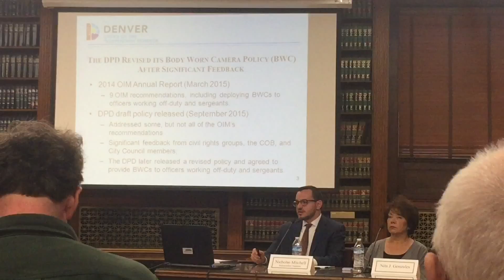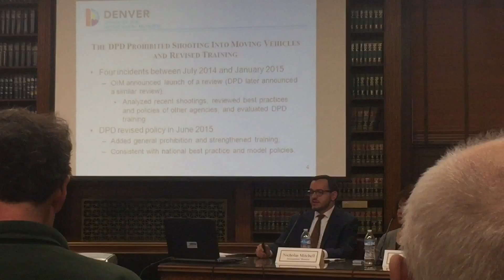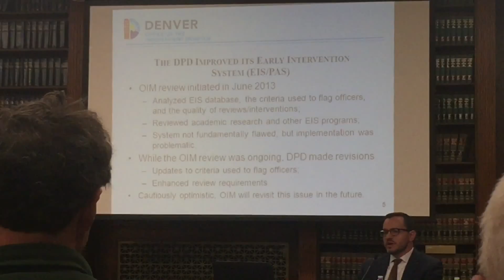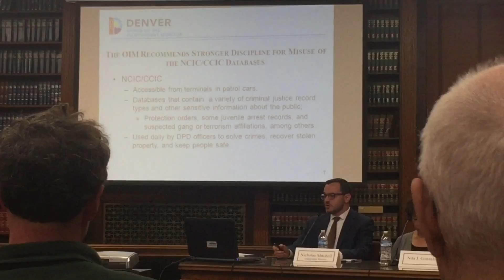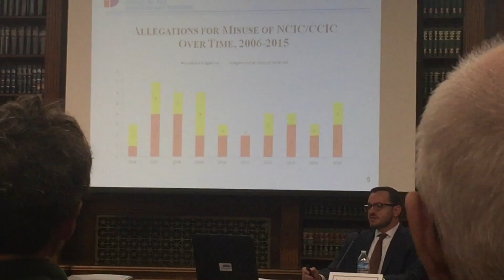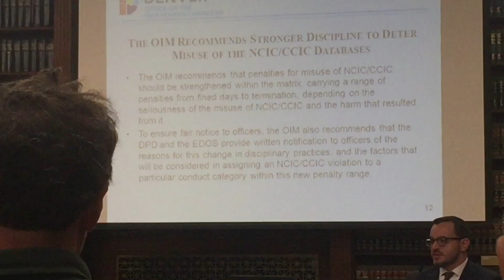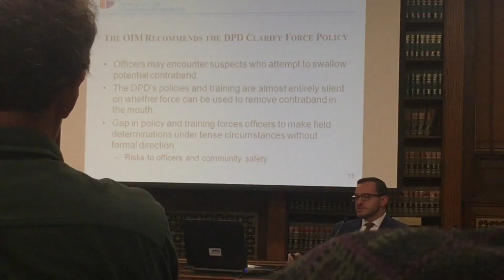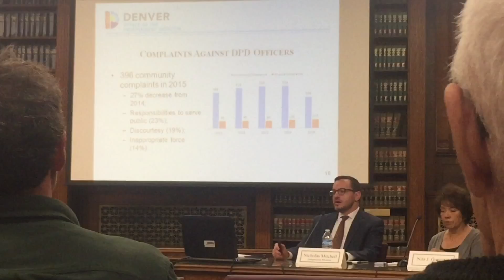Video 1 Denver Independent Monitor discusses his 2015 annual report. Filmed by Alex Landau